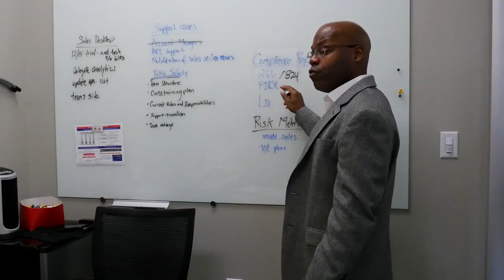Why I Work at LexisNexis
Video of employee testimonials about how much they like working at LexisNexis. Our company puts its employees first and is an equal opportunity employer. LexisNexis, where diversity in our worldwide community is key!